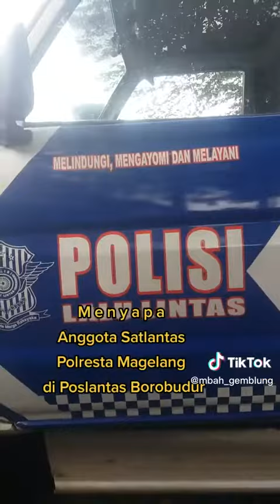Menyapa Anggota Satlantas Polresta Magelang di Poslantas Borobudur.